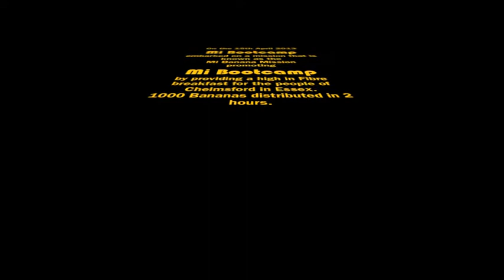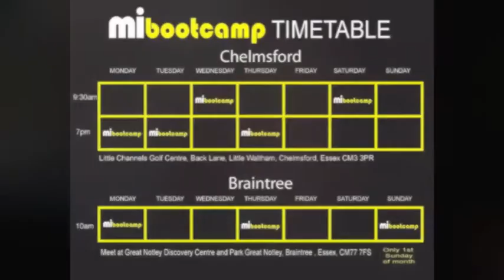Mi Bootcamp - Mission Mi Banana.